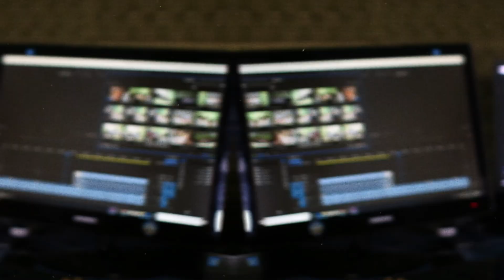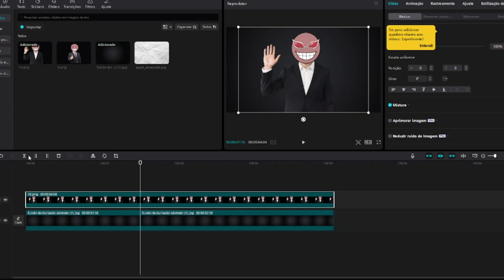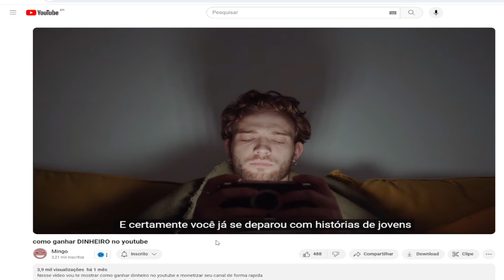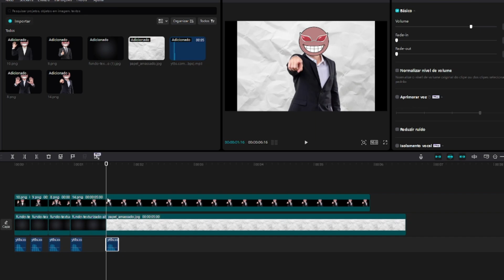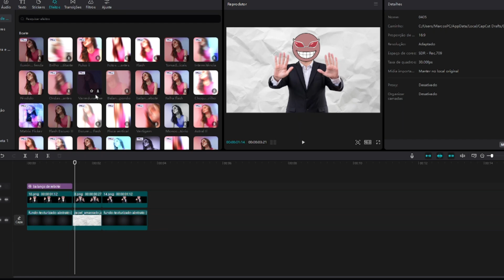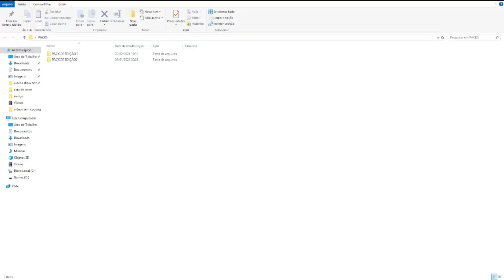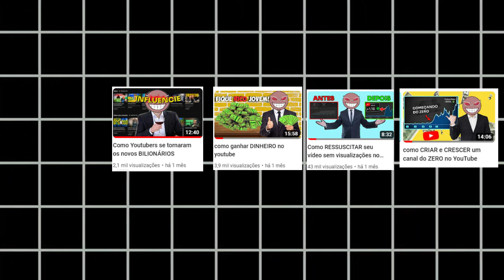30 dias tentando aprender a editar videos do Zero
Nesse video vou mostrar como eu aprendi a começar a  editar videos do zero no capcut de maneira rapida, oque ninguem te contou. Confira minhas dicas para Iniciantes em edição de video sem complicação.